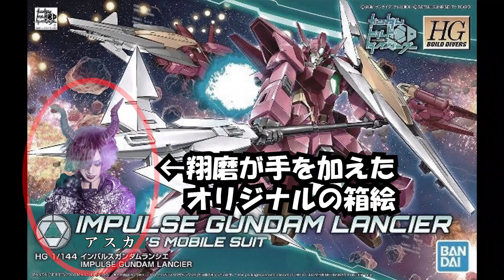【SARIGIA裏チャンネル#30】生誕祭目前！サプライズ王決定戦！！誰が一番アスカを喜ばせられるのか！？先鋒・翔磨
#30　本音の盃 ～ アスカ生誕企画 #1 Yes , your majesty. ～

【SARIGIA裏チャンネル】

SARIGIAの活動の裏側、全て見せます！

・普段のライブの裏側やメンバーミーティングの様子等
・曲や衣装の制作過程、撮影の風景等も全て完成品よりも先出し！

通常週３本、水金日投稿(活動の都合上不定期でお休み、変更させていただきます)

オープニングとエンディングがあるのでちょっと動画長くなっちゃってすいません！
本気で１位獲りに行きました。この企画のせいでフリ動画作れてません。(笑)